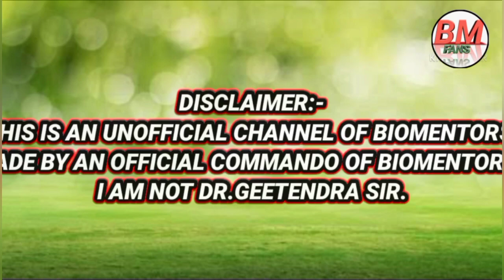क्या सिर्फ Biomentors Crash Course से Neet 2021 Crack कर सकता हूँ?🤔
Medical motivation || Dr_Geetendra_sir || Neet motivation || BMFANS || Biomentors 🔥🔥🔥

🌟About Biomentors :)